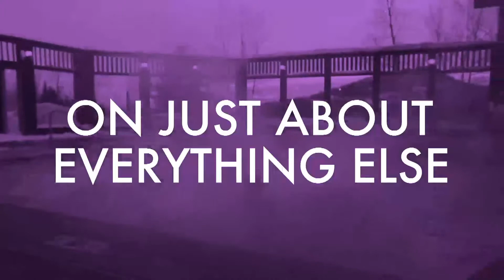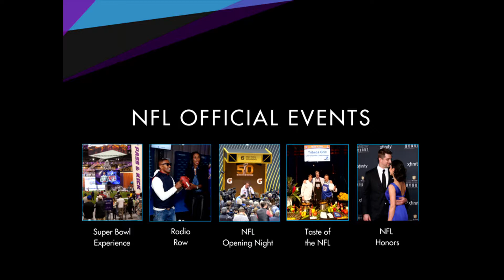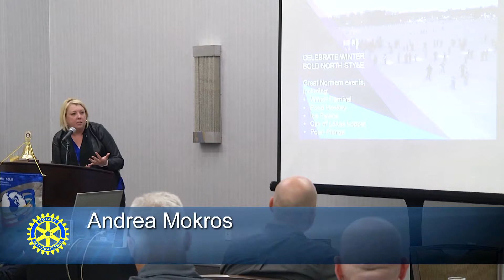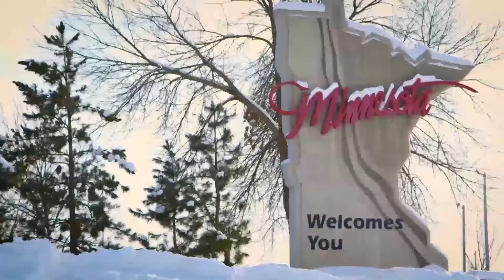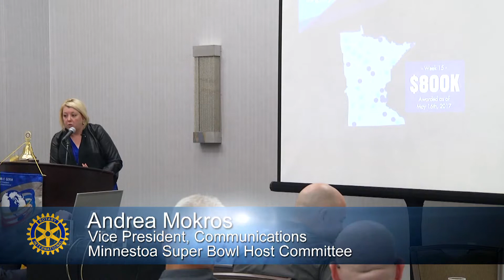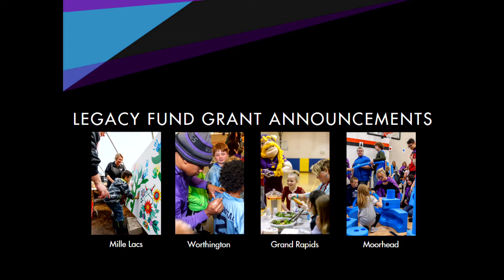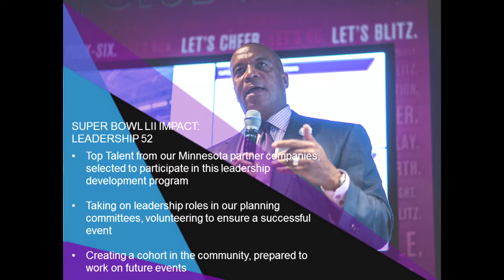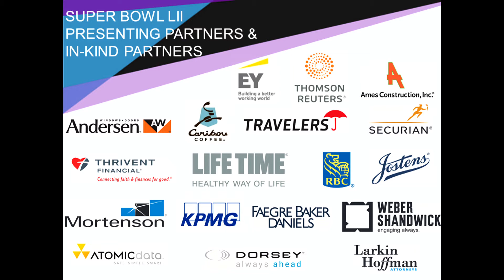Minnesota Super Bowl 2018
Andrea Mickros updated us on efforts taking place to make the upcoming Super Bowl a tremendous event. Andrea shared numerous ways in which this event will be utilized to expose the world to Minnesota’s authentic, Bold North brand. She stated that over 5000 media personal show up to this event, with only half consisting of sports re-porters. The remainder will be sharing messages about our community, including our arts and theater, our outdoor events, and our fabulous food and restaurant venues. Andrea shared the enthusiasm of the Host committee and their interest in making the Super Bowl will be much more than just a game. It's a 10-day festival, with events held across the metro area drawing in fans and families from around the state and around the world to enjoy all the Bold North has to offer. The 10 days leading up to the Super Bowl will feature events for all ages, with a variety of activities--including many at no or low-cost to attend. From the NFL Experience to Super Bowl Live, visitors will experience a world-class, uniquely Minnesotan event, including the Loppet, snowmobiling and outdoor ice bars.
The Host Committee is also helping to ensure that the positive impacts of the game touch every corner of our state. One of the ways this will be accomplished is through the Legacy Fund. The Legacy Fund's mission is to help Minnesota kids lead healthy, nutritious, safe, and active lives by exposing them to opportunities within their own communities. The bulk of this initiative will come from grants given to 52 community-led programs -- one each week for the 52 weeks leading up to Super Bowl LII. Through these events they are high-lighting each program's value and helping to spread a message of good health.